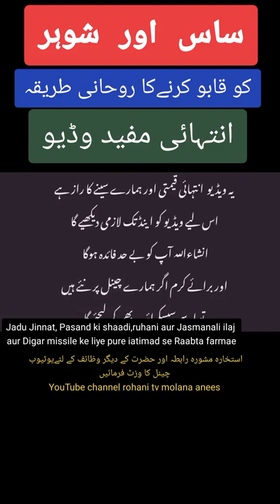saas aur shauhar ko kabu karne ka rohani tarika || rohsni tv molana anees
Assalamu Alaikum aaj ki video Inteha kimati Hai Kyunki ismein jalim SAS aur  bad kirdar shauhar ko Kabu Karne Ka ruhani Tarika bataya Gaya Hai is video mein aisa wazifa Diya gaya hai ki jisse Zaalim se jalim SAS aur bad kirdar shohar Aisa shohar Jo Apne biwi ko Har Waqt Danta Aur maarta Hai Inshallah is wZifa ki madad Se Usko Hidayat Milegi aur vah apni biwi ko mukmmal Haqooq dega